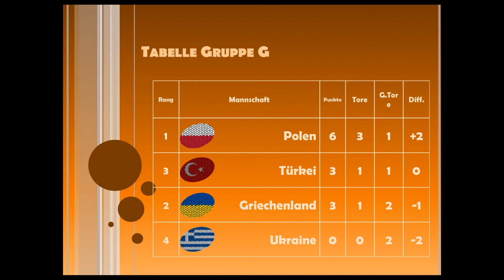Let's football: euroCup 2012 - Gruppe G - Türkei - Polen - 2. Halbzeit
Gruppe G mit Griechenland, Polen, der Ukraine und der Türkei

2012